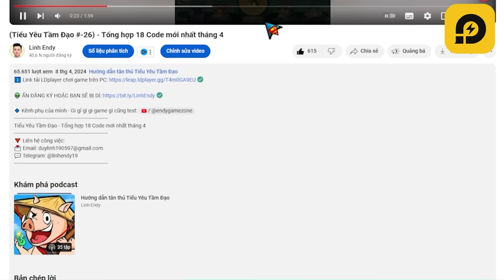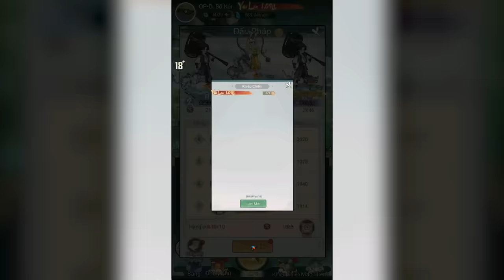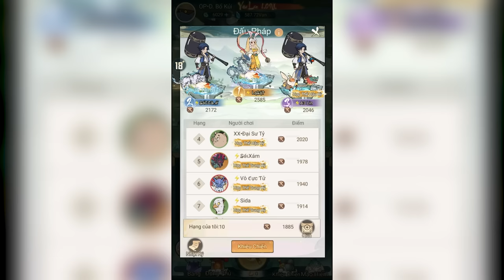Phái Né 1 ức yêu lực đi PK liệu có ăn được ai? - Tiểu Yêu Tầm Đạo